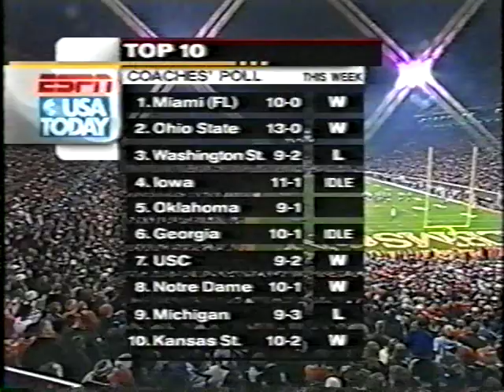2002 - South Carolina vs. Clemson - 2nd Half